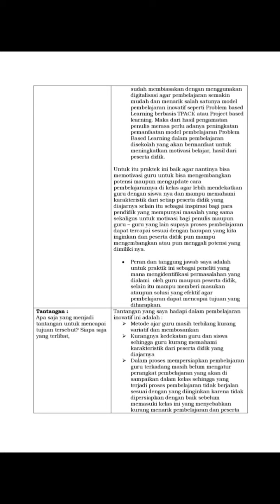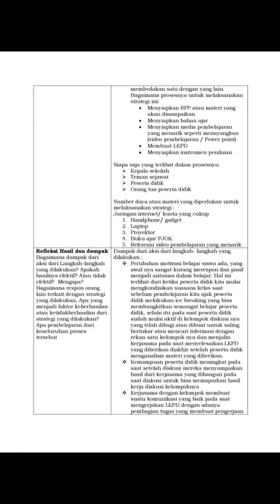BEST PRACTICE DESRIKA REDI SANJAYA